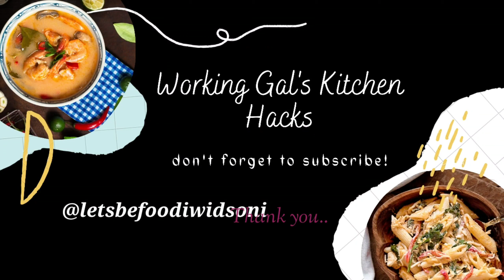Kalnyachi Bhakri - कळण्याची भाकरी | Jowar & Urad Bhakri | Sorghum Bhakri & Chutney